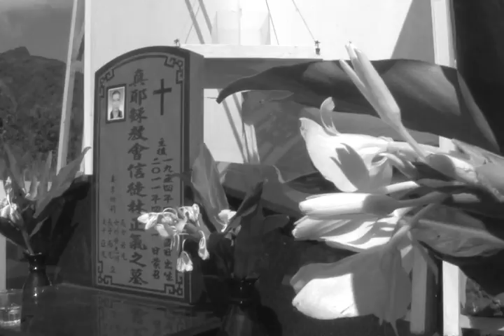From Pink to Darker I - Performative Curatorial Trajectories in Nov 2014